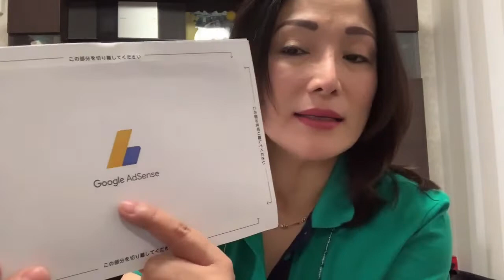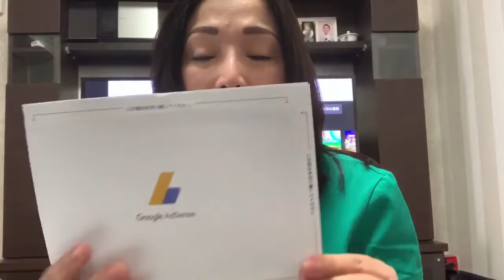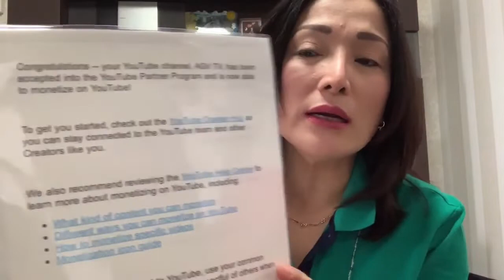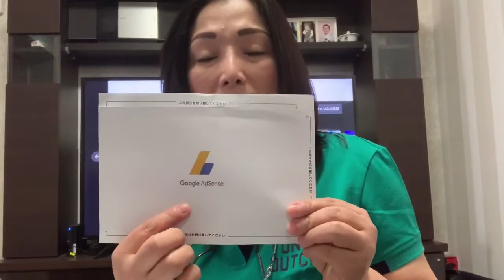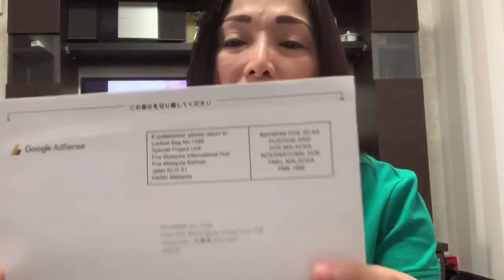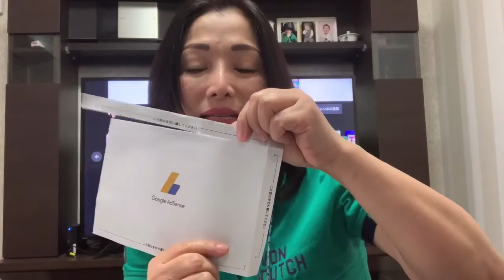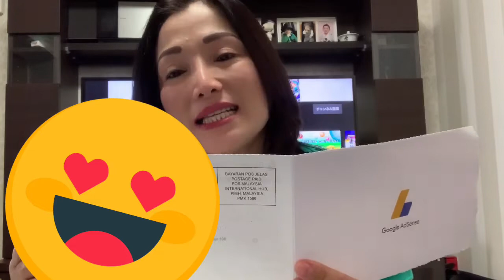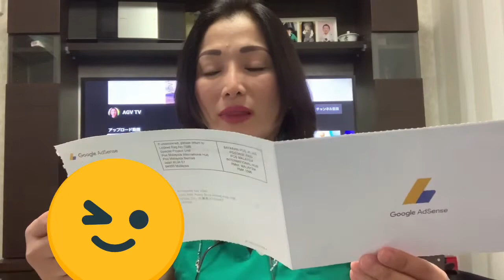AGV TV Google AdSense 2020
Google AdSense PIN is the most awaiting moments of all you tubers.So I thank God that my PIN is already arrived. Thank you very much You Tube and Google AdSense  for sending my PIN.                                                                                                Good day everyone.How are you?                                                                                                                                                                         This is AGV TV a Filipina living in Japan at dito na kumikita ng pangkabuhayan at nagbuo ng sariling pamilya but it doesn't mean that i forgot my beloved country where i came from. Philippines.

Everyone has their own life and own decision. Some of them are contented with what they have but the others want to be more successfull in life but you always have to remember where you came from or where you started.